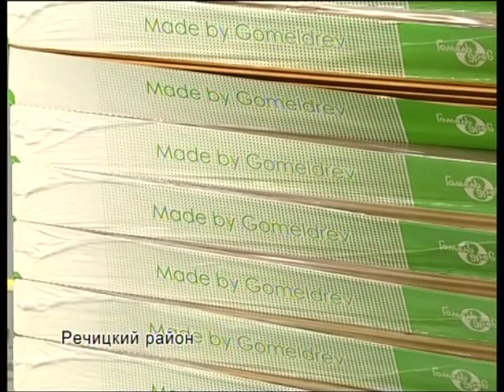27 07 2016 Диалог_Конюшко